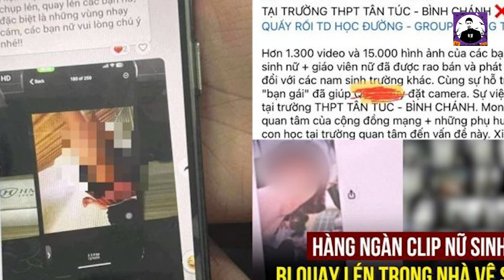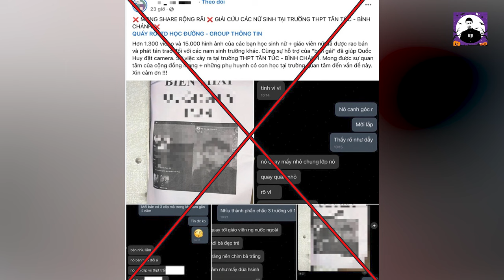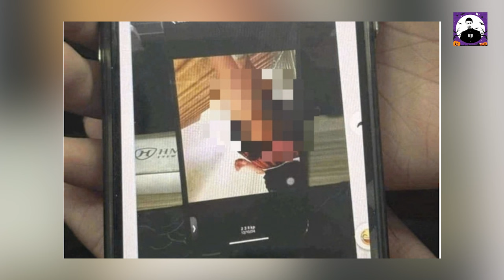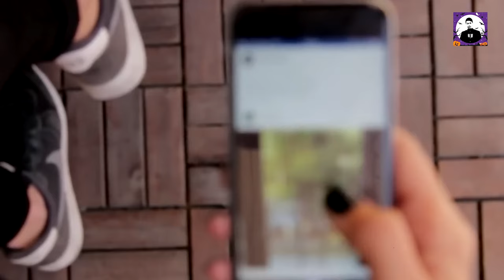CHẤN ĐỘNG: 1 NAM SINH CẤP 3 BỊ ĐIỀU TRA VÌ QUAY LÉN 1500 NỮ SINH ĐI VỆ SINH